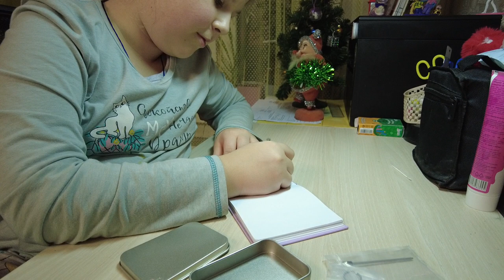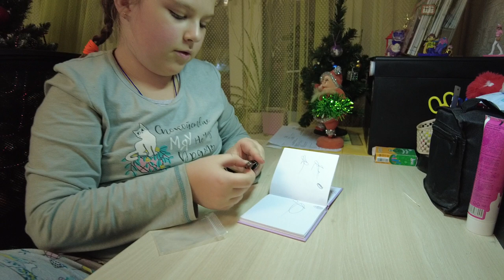EDC Ручка брелок - Титановая ручка для письма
Описание
Особенности:
1. Изготовлен из высококачественного титанового материала, портативного и прочного.
2. Новый бренд и высокое качество.
3. Его можно использовать для письма, сбора подарков и так далее.
4. Не только для гладкого письма, но и прекрасного украшения и хорошего подарка для друзей и семьи.
5. Только ручка, демонстрация других аксессуаров на картинке не включена.

Технические характеристики:
Материал: титановый сплав
Цвет: основной цвет
Размер: 75,9*3,8 мм (диаметр)
Включенный пакет:
1 шт. * Мини-титановая ручка
Примечание.
1. Из-за разницы в освещении и экране цвет элемента может немного отличаться от изображения.
2. возможны отклонения на 0,5-2 см из-за ручного измерения